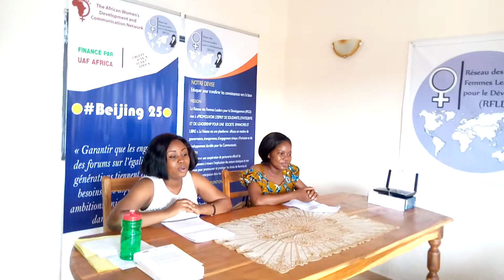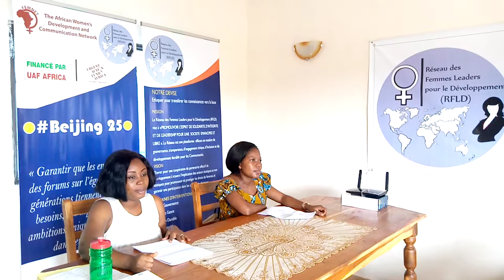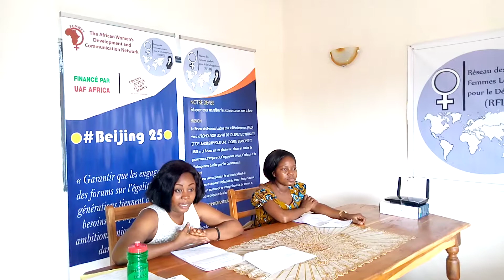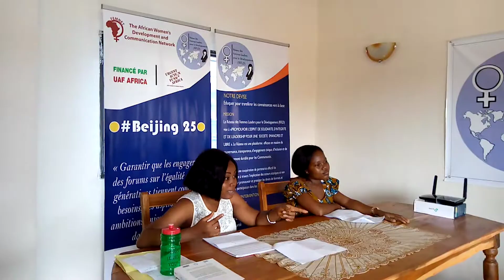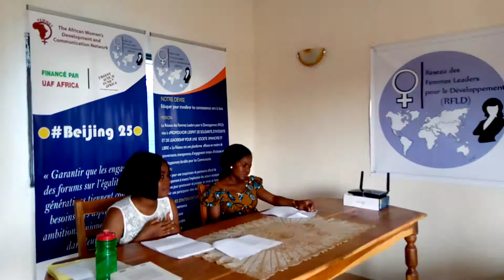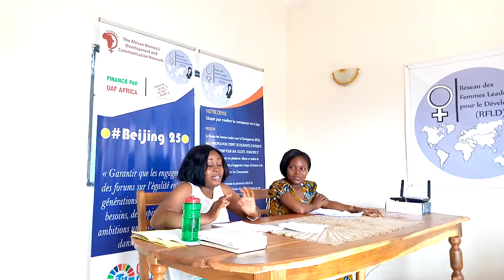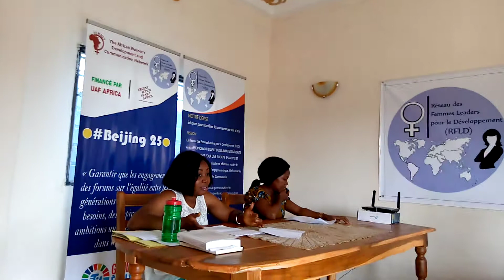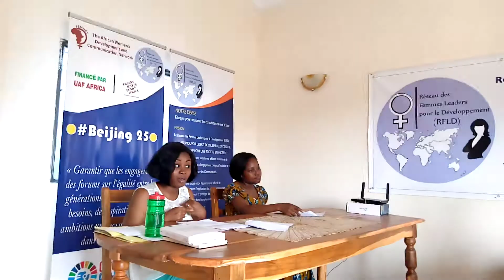Mme Sekonnou Gloria D. AGUEH, Présidente du RFLD sensibilise sur le Beijing25 - Génération Egalité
Suivez  cette vidéo ...A Ne Pas Rater

Pour sa série de consultations, RFLD a rencontré les Organisations de Défense des Droits des Jeunes Femmes dans le cadre du processus et les forums d’examen de Beijing25 afin de garantir que les engagements des forums sur l’égalité entre les générations tiennent compte des besoins, des aspirations et des ambitions uniques des Jeunes dans leur diversité.